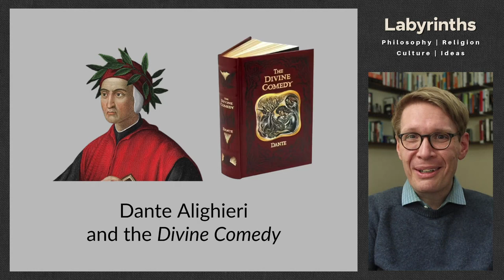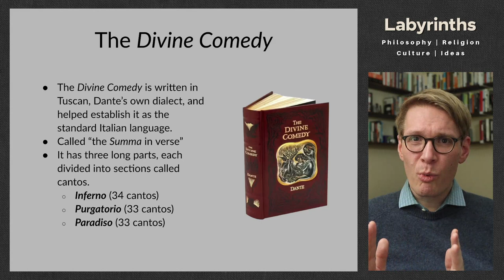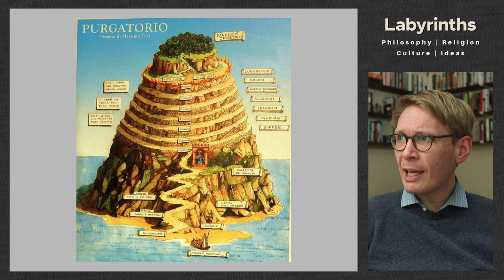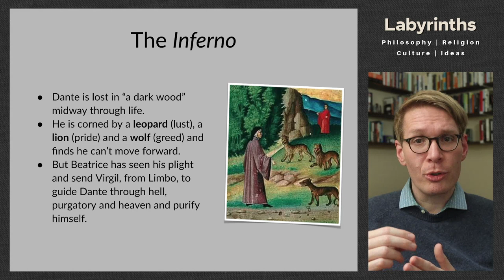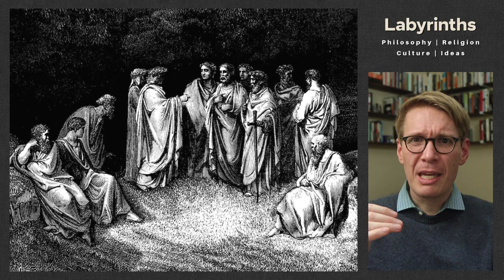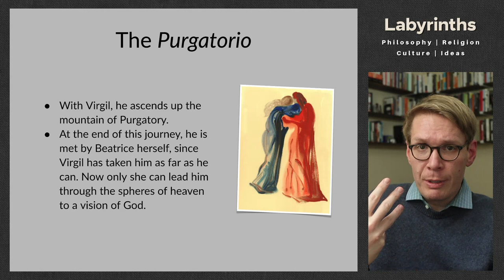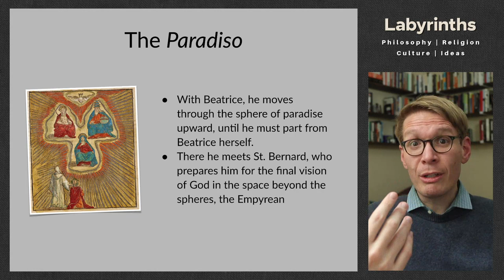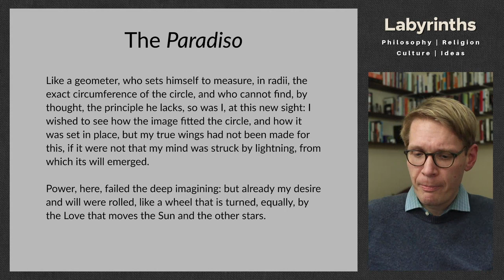Dante's journey of will and desire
No work more richly depicts the Catholic imagination than Dante's Divine Comedy. It is a work that speaks to anyone who has experienced being "lost in [the] dark wood" of life.

In the video we first survey the structure of Dante's work: the nine circles of the hell, the seven stories of the mountain of purgatory, and the nine spheres of paradise. Then we walk through some key moments in the plot of the work, as Dante the Pilgrim journeys down through hell and up Mount Purgatory, finally beholding God himself above the spheres of heaven.